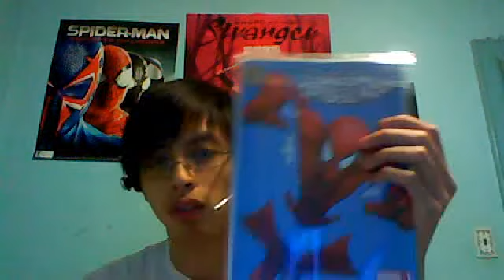Review: Amazing Spider-man #679.1 and #680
Review of:
Creative Team: Chris Yost, Dan Slott, Matt Clark, Tom Palmer
Release Date: 2/21/12
Rating: 4/5

Creative Team: Dan Slott, Chris Yost, Giuseppe Camuncoli, Frank D'Armata, Johan Klaus
Rating: 4/5